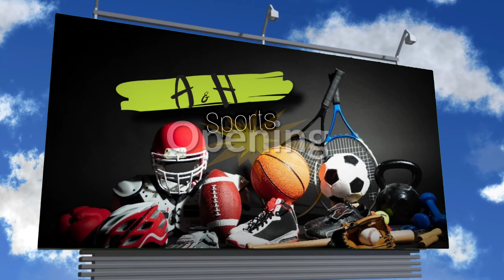The Biggest Sports Showroom In Qatar | A&H Sports | Ansar Group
Ansar Group proudly present the new and the biggest sports showroom in Qatar A&H Sports.
We are glad to cordially invite you to join us on 2nd December at 5:30PM

📍Location Announcement: Barwa Commercial Avenue, Abu Hamour📍.

تقدم مجموعة الأنصار بفخر أكبر صالة عرض رياضية جديدة في قطر A&H Sports.
يسعدنا دعوتكم بحرارة للانضمام إلينا في الثاني من ديسمبر على الساعة 5:30 مساءً
📍 الموقع: شارع بروة التجاري ، أبو هامور📍.